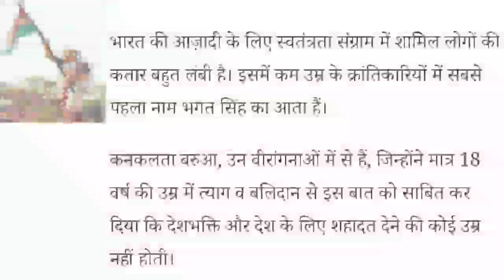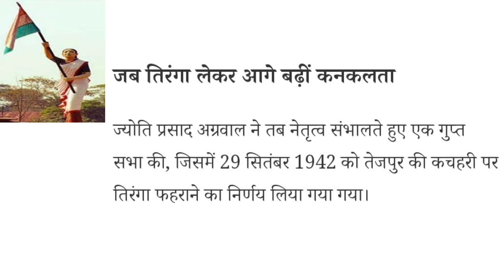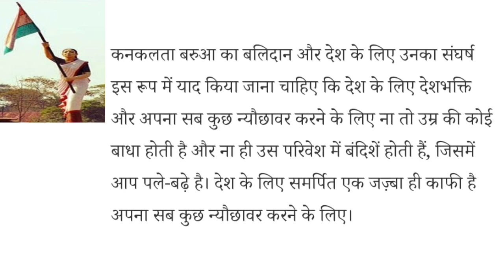Kanaklata Barua and her contribution to India's freedom struggle | Kanaklata Barua Biography | Bio..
Kanaklata Barua and her contribution to India's freedom struggle | Kanaklata Barua Biography | Biography of kanaklata Barua

kanaklata Barua was the youngest freedom fighter from Assam. inspired by Mahatma Gandhi's quit India movement, 17-years-old kanaklata join the movement, and was shot dead by the British on 20 September 1942.

YOUR QURIES:
kanaklata barua geet
kanaklata park tezpur
kanaklata real photo
konoklota song
kanaklata ka hindi
kanaklata sona
kanaklata barua life story in assamese
kanaklata essay
kanaklata photo
konoklota art
mukunda kakati
kanaklata barua
kanaklata barua life story
kanaklata barua mukunda kakati
kanaklata barua kahani
कनकलाता बरूआ
Kanaklata Barua Biography in hindi
Who is kanaklata Barua
Freedom Fighter Kanaklata Barua
Kanaklata barua life history